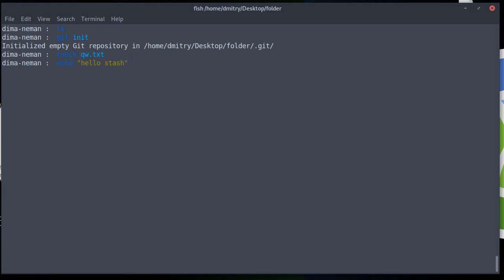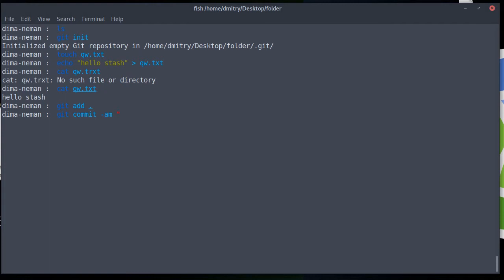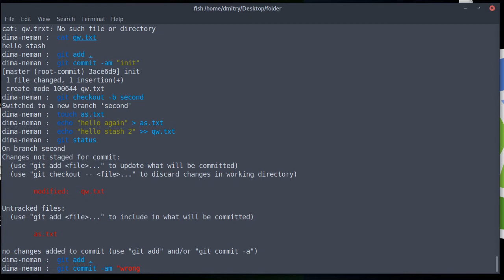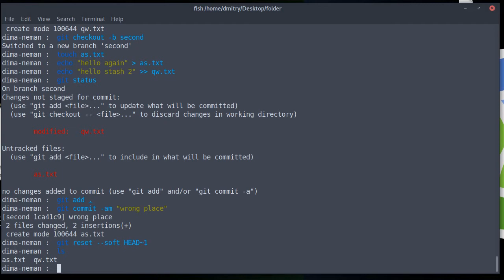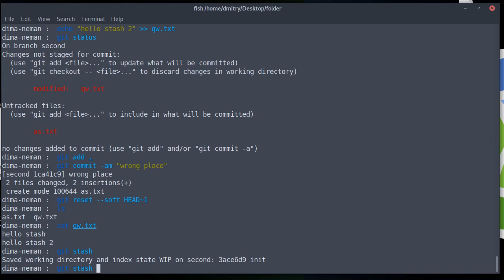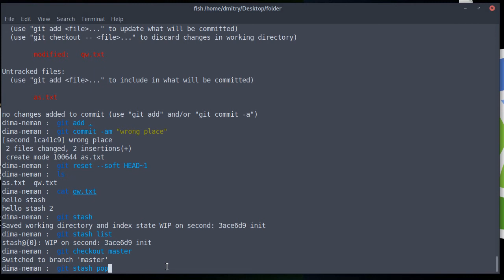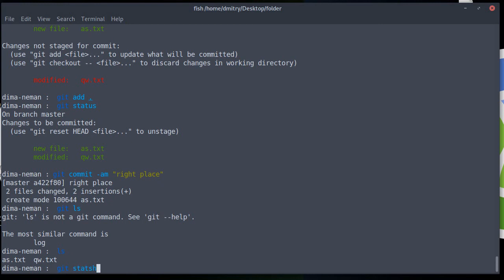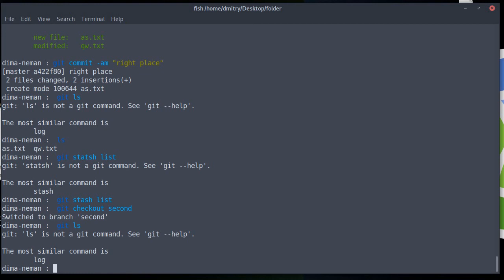Git. stash - не туда закоммитили?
Ставим 2.x